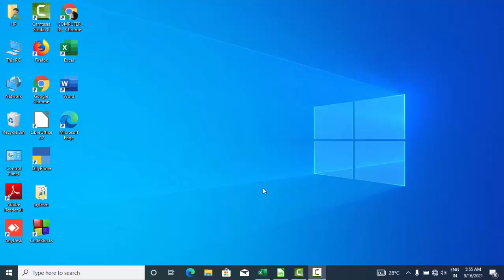Div error in Libre calc@COMPUTEREXCELSOLUTION